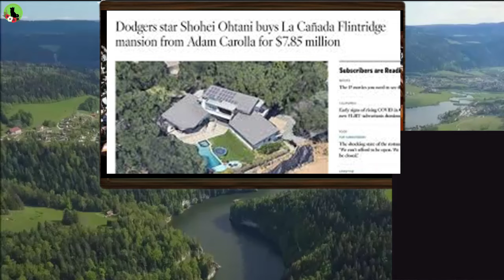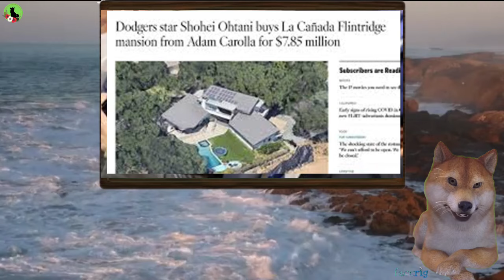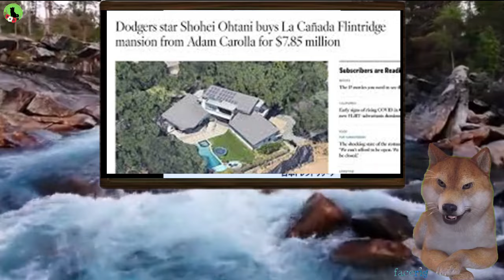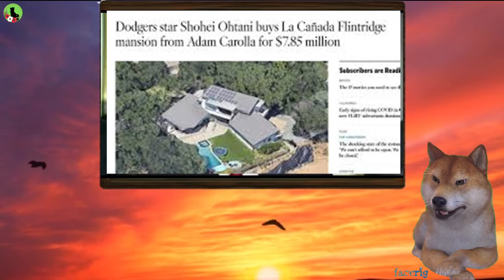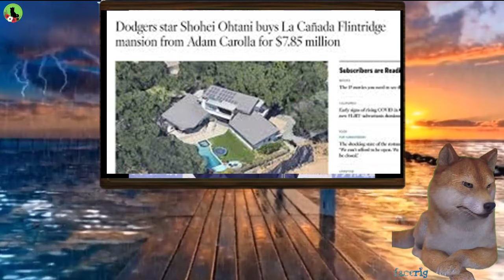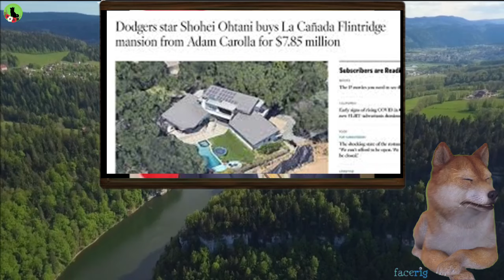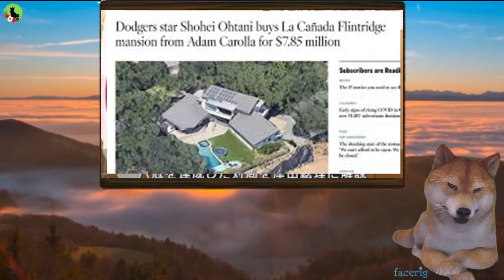【炎上】大谷翔平の自宅が観光スポット化？日本のメディアが予想以上の事態に冷や汗？責任取って停波＆解体ｗ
🎬今回の動画は、【速報】日本のメディア、予想以上の事態に冷や汗「大谷翔平の自宅にアジア人が殺到、夏休みは更に増え観光スポット化する恐れ」